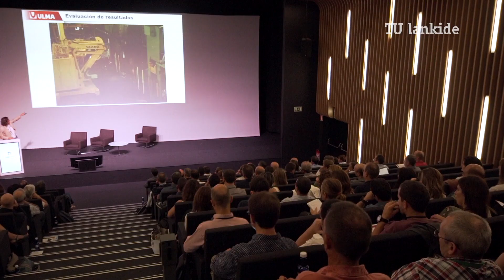Arrakastaz burutu da Osartenek antolatutako Osasun eta Ongizateari buruzko II. topaketa